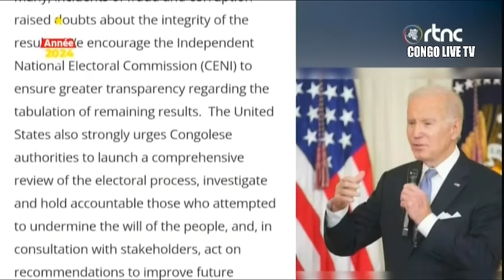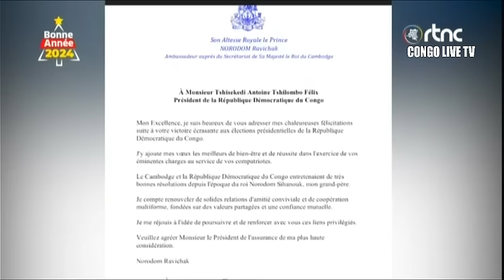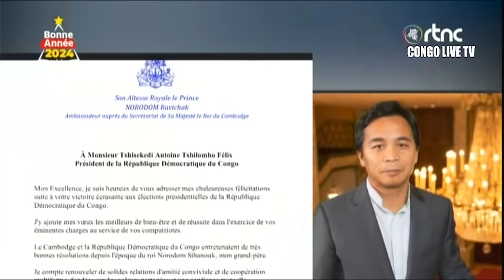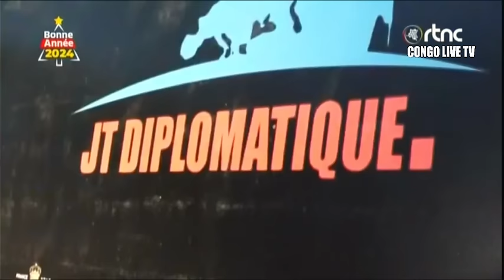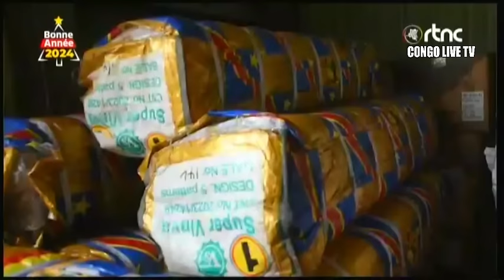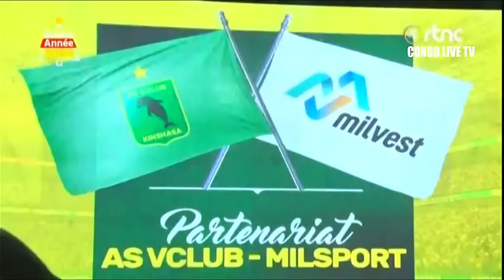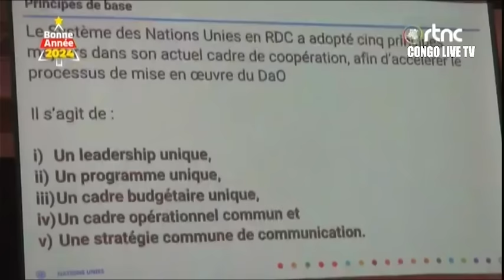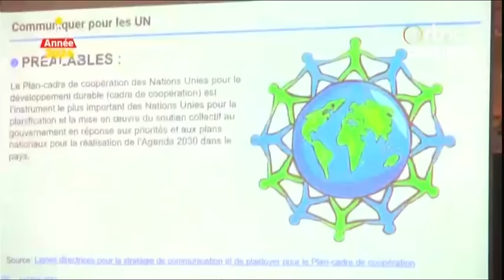🔴RDC : SUIVEZ LE GRAND JOURNAL DE CE SAMEDI LE 13.01.2024 RTNC EDITION 07H00